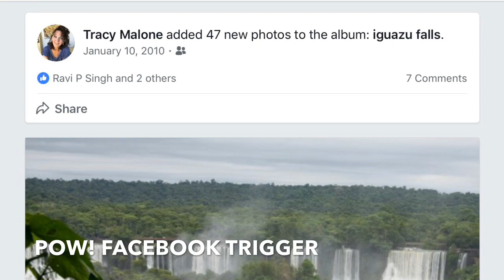Triggers and the stories they tell - learn to change your story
My course is live today!! Check it out

Hi! My Name is Tracy A. Malone, founder of Narcissist Abuse Support and I'm here to help! :)

Are you looking for someone to talk to about the narcissist abuse you have endured?

Are you wondering if you have PTSD? Have you experienced a traumatic event?

FACEBOOK - closed group - this is a closed group and we must protect our members so if your profile has no connections and has only been set up for a week we will not be able to take the risk.

For those asking questions such as:
Do Narcissists know that they are narcissists?
What are the signs of a covert narcissist?
Do narcissists have feelings?
What causes narcissism?
Do narcissists have empathy?
Are Narcissists sociopaths?
What are narcissistic tendencies?
What is a malignant narcissist?
Are codependents narcissists?
What is narcissistic rage?
How do you talk to a narcissist?
What is narcissistic behavior?
What are the 9 traits of a narcissist?
Can narcissistic personality be cured?
How do you stop a narcissist?
Can an empath become a narcissist?
Do narcissists feel pain?
What does no empathy mean?
Are most narcissists sociopaths?
Is narcissism inherited or learned?
What is a narcissistic liar?
What is a covert narcissist?
What is the definition of a narcissistic mother?
Is there any treatment for narcissistic personality disorder?
What is a sadistic narcissist?
What is a sociopathic malignant narcissist?
What is Gaslighting for a narcissistic person?
How do you deal with codependency?
What does it mean to be codependent?
How do I deal with a narcissist?
What does narcissistic supply mean?
What causes narcissistic injury?
How do you handle a narcissistic boss?
What causes narcissism?
How common is narcissism?
Who is a narcissistic person?
Are Narcissists self aware?
Are Narcissists sociopaths?

LEGAL SHIT BELOW - TO PROTECT ME FROM NARCISSISTS
All statements made in this video are expressions of the opinion of the speaker, and should be regarded as such.  The video is made to serve a therapeutic purpose for the speaker or speakers and to assist others in recognizing and dealing with matters in their own lives which they believe may be similar.

I’m a survivor of Narcissistic abuse and my goal with this channel is to educate other “victims” as they transition to becoming a “survivor”. I believe that education is our best way to heal, and the best way to not become a victim or supply to another narcissist.

Please note: I am not a therapist, psychologist, psychiatrist or coach so use this information as my own personal journey of healing and the information that has been shared with me by friends, other YouTubers, groups and community. This video is not intended to treat or diagnose any condition, if you believe you or a loved one is suffering from narcissistic abuse please use seek any help from your community.

Protect Yourself Against the Revenge of a Narcissist | Protect -

Were you FINANCIALLY ABUSED by a narcissist?